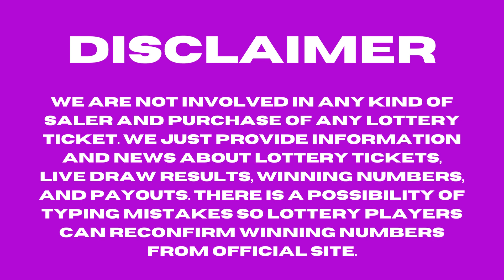New York Evening Lottery Results - July 28, 2023 - Numbers - Win 4 - Take 5 - NY Lotto - Powerball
Today July 28, 2023, Find in this video the New York evening lottery live drawings results, Top payouts(prizes), and the latest winning numbers. These New York Evening lotteries' live drawings results are drawn in the evening time daily.

Find in this post, Numbers Evening, Win 4 Evening, Take 5 Evening, Pick 10, New York LOTTO, Cash4life, Powerball, and Mega Millions live drawing lottery results, jackpot prizes, and winning numbers for today July 28, 2023, past 30 days.